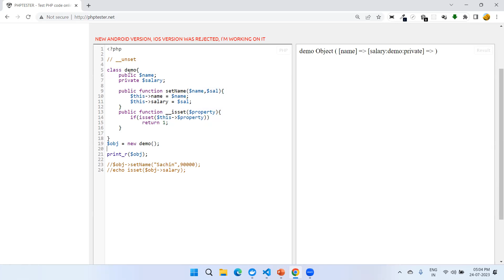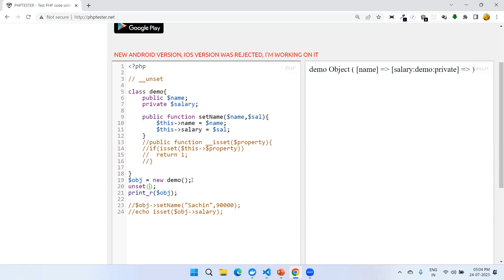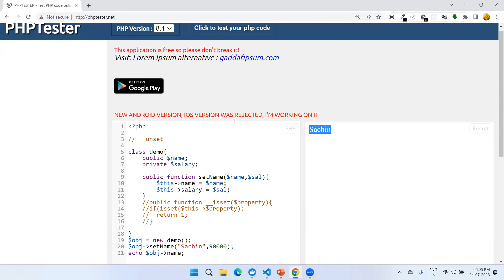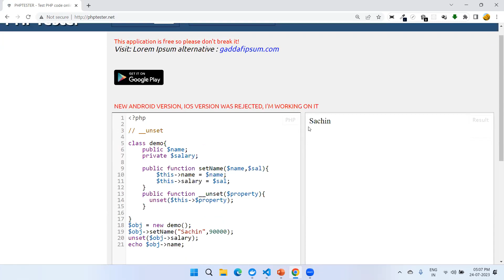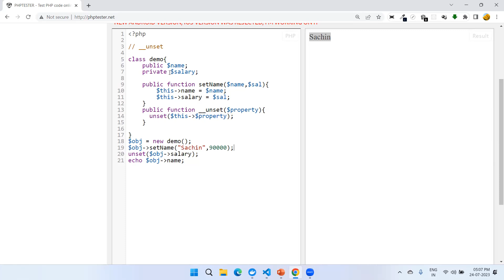PHP OOP Unset Method Tutorial in Hindi